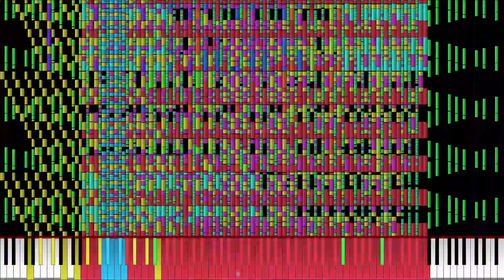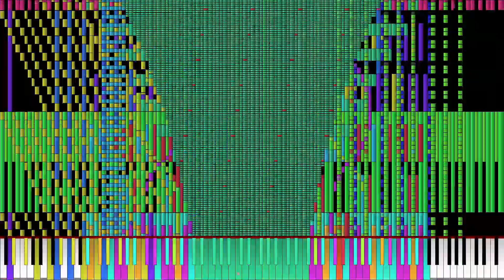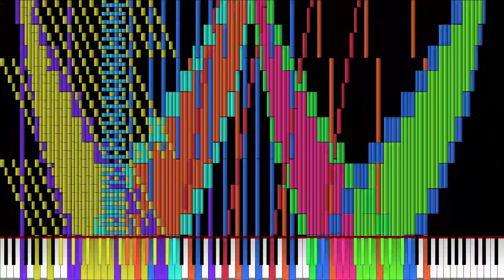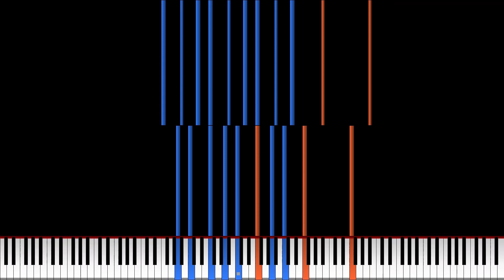[Black MIDI] Senbonzakura 13.5 million notes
MIDI Made By Pondoffly, PianoKid0051 And Piano Arts 2007
Do Some Request in the comments